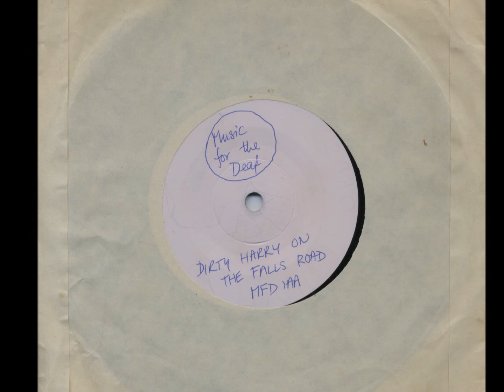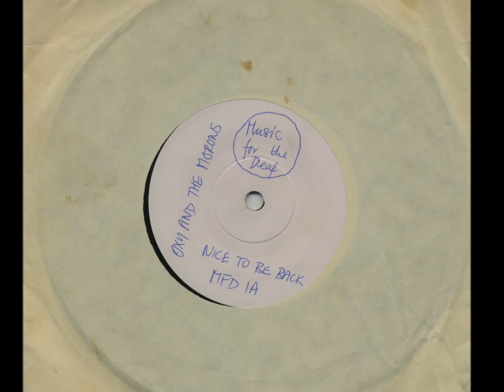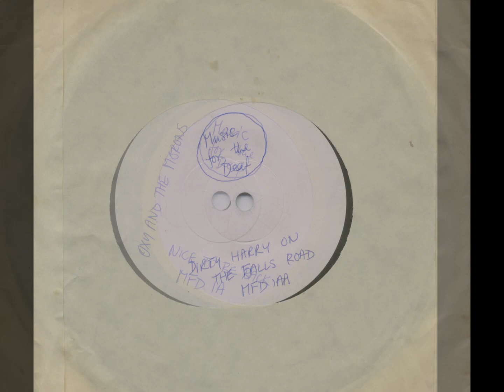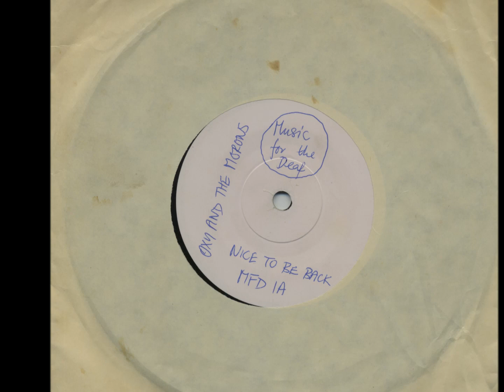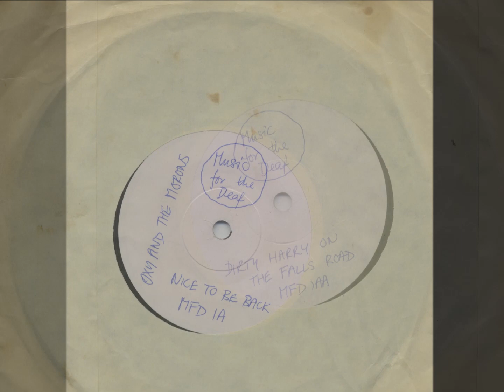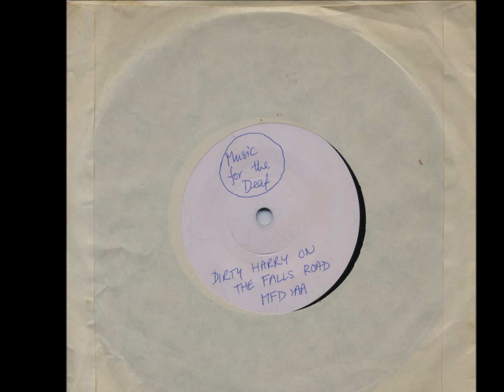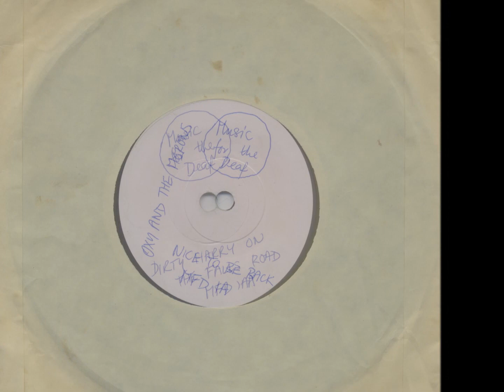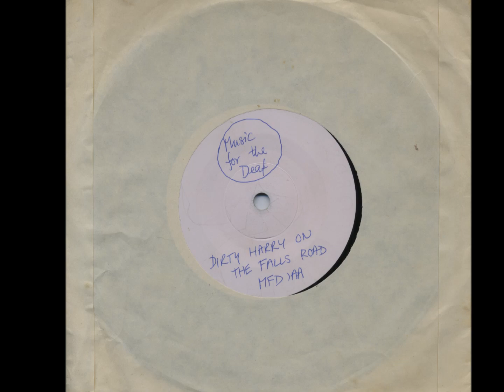Oxy And The Morons - Music For The Deaf Records - 1981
Oxy And The Morons, 'Nice To Be Back' and 'Dirty Harry On The Falls Road' released on the Music For The Deaf record label in 1981. The debut YouTube post as far as I can gather. This great little record uploaded this afternoon, clocking in at ten minutes over the two sides is one of only 500 in existence.

The band originally from Hackney, were active from 1978 until 1983. The line-up was Rene – Vocals, Phil – Guitar, Simon – Guitar, George – Bass, Andrew – Drums. By the end of the band, the only constant member would be the guitarist Simon. After a line-up change, Emma – Vocals, Hank – Bass, Simon – Guitar, Mike - Drums. The band performed their last gig in 1983 at the Brixton White Horse and I believe morphed into the band ‘See You In Vegas’.

The record itself aside from having a lovely (or in the case of my copy uploaded this afternoon,  a 'used to be' lovely) screen-printed paper bag showing some scenes typical from Belfast back in the early eighties is an eclectic mixture of pop-funk-reggae with some punky overtones and attitude. An almighty mix up of styles for sure, but it all works beautifully for Oxy And The Morons, and both songs are reasonably presented on both sides of this record. D.I.Y at it’s very best…

If anyone has any further information on Oxy And The Morons I would be happy to add any text to this post with a credit to the writer.

A couple of snippets below.

Stewart Jellyfish

There was another single release as well: 7″ – Work / The Good Life (Music For The Deaf MFD2, UK 1982). Oxy And The Morons used to play with the Managing Directors all the time, and they also played with Blood and Roses, who I know you all love. Bob has namechecked them in your blurb on The Peel Tapes: “We played with the Apostles, the Witches and Oxy and the Morons.” I think ‘Dirty Harry’ is a great song. Their lead singer Rene used to squat off Stamford Hill somewhere. Bizarrely, four years ago I was surfing the net and came across some reasonably interesting site which mentioned Oxy – and it was by their original drummer Andrew. He is a professor in the USA now. This is one of his emails:

"Hey Stewart. Thanks for this. Thanks so much. I was the drummer who was in college at the PCL at the time, I played on the Anti-Nazi League rally gig on the back of a truck, April 1978, and did Chat’s Palace and a few other things. Then I went on to play with Rob Vasey in Dry Rib and Oxy And The Morons went on to put out a couple of records, but with another drummer. Cheers, Andrew".

Martin Meteyard

I used to hang out with the band from time to time through involvement with Hackney Rock Against Racism, went to several of their gigs and indeed organised one or two fund-raisers where they played. My most vivid memory is of a fund-raiser they organised at Chats Palace in Homerton for the Charter 80 movement (to do with Northern Ireland). Lora Logic (formerly of X-Ray Spex) was playing – I think it might have been solo rather than with her new band Essential Logic. She was asked to make a statement about Northern Ireland, and when she refused Andy from the Mekons pulled the plug on the sound system. We then all went back to someone’s flat (might have been Simon’s?) argued for hours about whether that was justified and more generally about the relationship between politics and music, and finally all crashed out on the floor around 4am. Happy days!